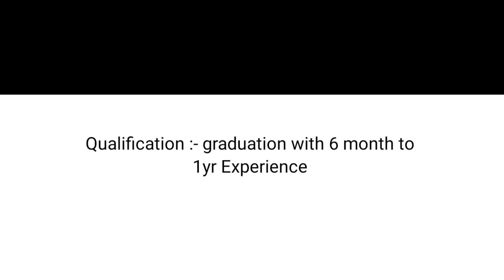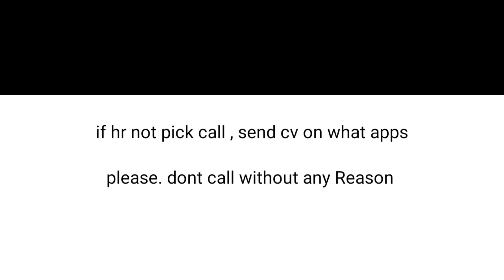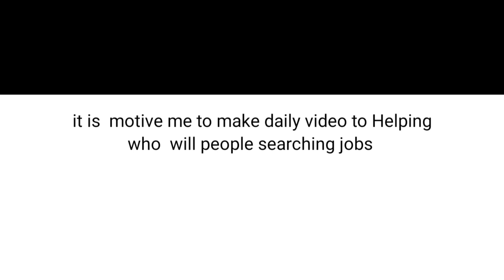Myntra company job opportunities 2023 in kolkata|| job news Kolkata|| job vacancy in kolkata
career wisdom
kolkata job
kolkata job vacancy 2023
kolkata private Job 2023
myntra Packing job 2023
myntra Recruitment
myntra company job vacancy 2023
myntra job
myntra job openings for freshers
myntra job vacancies
myntra job vacancy 2023
myntra jobs
job wallah
Cinema hall jobs in kolkata
multiplex cinema hall jobs
retail industry recruitments
retail jobs
retail jobs in kolkata
reatil jobs in kolkata 2022
new jobs in kolkata 2023
new jobs
latest jobs in reatil sector 2023
PVR jobs in kolkata 2023
job Wallah
govt job news Kolkata
west bengal jobs in kolkata 2023
Find jobs vacancy
Udaan company jobs with high salary
Highest salary job 2023
Direct company job 2023 latest
High salary job 2023 latest
Private jobs vacancy 2023 latest
Current job vacancy 2023 latest
Highest salary job in noida today
Highest salary job in ahmedabad
Highest salary job in patna bihar
Highest salary job in Bangalore
Highest salary job in noida 2023
Highest salary job in greater Noida
Highest salary job in odisha
Highest salary job in Jharkhand Ranchi
warehouse jobs in kolkata
uddan Company jobs
uddan Company jobs in kolkata
uddan Company jobs in West Bengal
uddan Company jobs in india
Hotel jobs in kolkata
hotel job vacancy in guruon
Hotel job in kolkata 2023
Hotel jobs in kolkata 2023
west bengal jobs
Hotel jobs in Maharashtra 2023
Hotel jobs in Hayrana
hotel jobs in Pune 2023
latest jobs in kolkata 2023
hotel industry jobs recruitment 2023
jobs
রেলে নতুন নিয়োগ শুরু হল
Railway New Vacancy 2023
DFCCIL Notification 2023
railway tc
railway job
railway book in bengali
railway tte preparation
wb job
railway vacancy
job
rrb jobs
alp
Online jobs earings tips , job to
find a job online
job vacancies in
find job
latest job vacancies
work job vacancy
job posts
latest it jobs
it company job vacancy
job job vacancy
company job vacancies
international job vacancy
a job vacancy
work job
it jobs vacancy
online jobs for freshers
latest vacancies
india jobs
vacancies in india
job
uk job vacancies
job s
career jobs
job in private company for fresher
career job vacancy